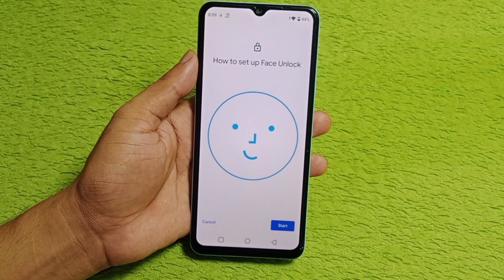realme c61 face lock setting | realme c61 me face lock kaise lagaye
hello friends aaj ki is video ke madhyam se Maine aap logo ko bataya hai ki realme c61 mobile me face lock kaise lagaya jata hai